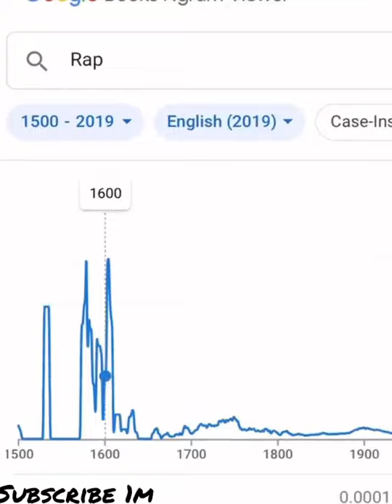Google Books Ngram Viewer Meme(Tiktok video)Rap